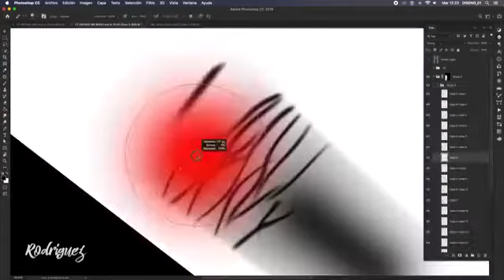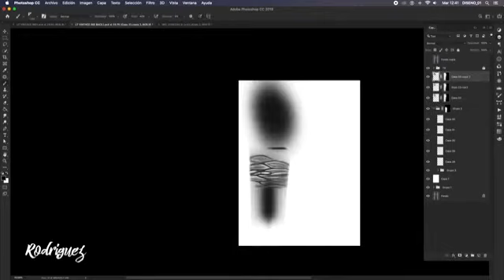3d Whisker in Photoshop/Back Nee/ part 1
This video aims to upload how the laser machine works on denim fabric.